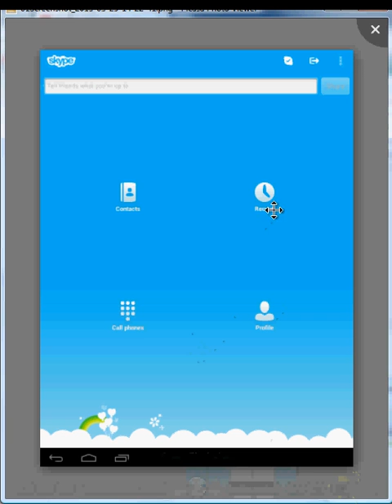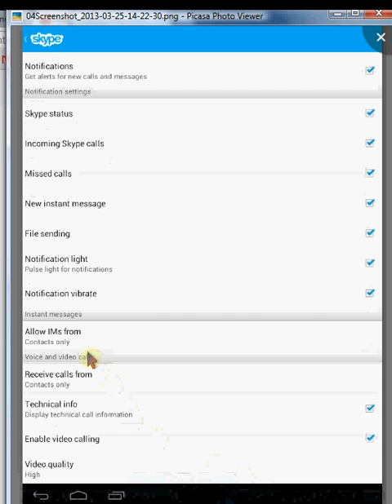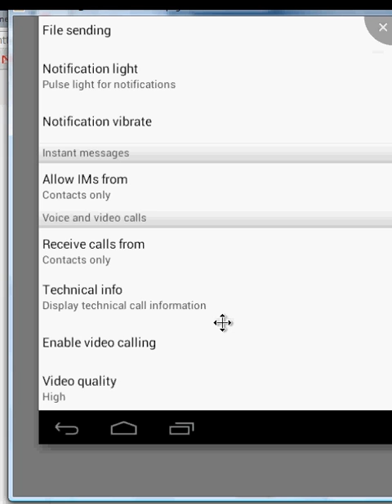skype settings for android tablet - for my family to understand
Just showing the settings three dots and the settings page